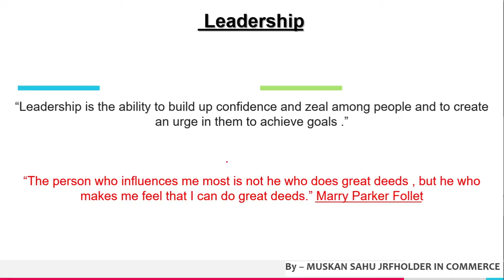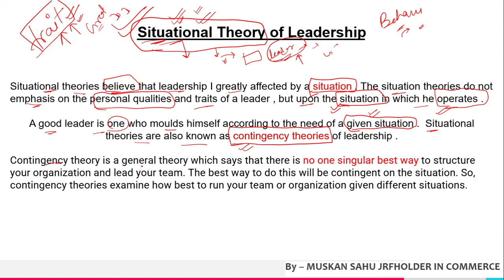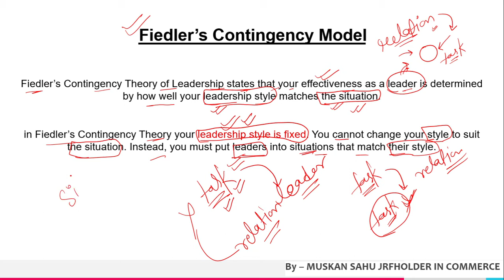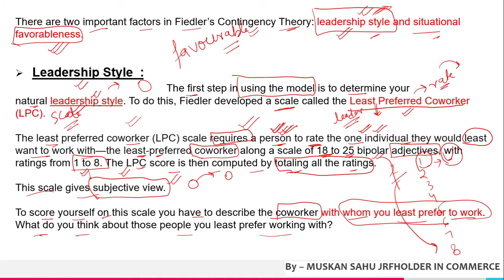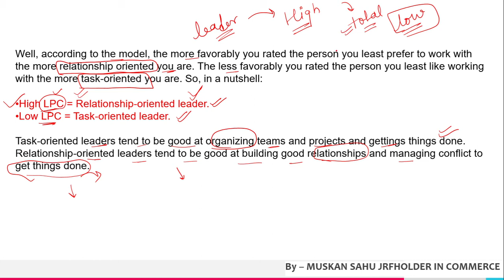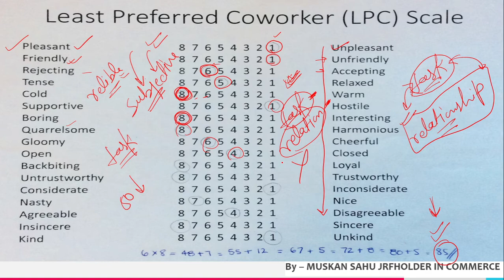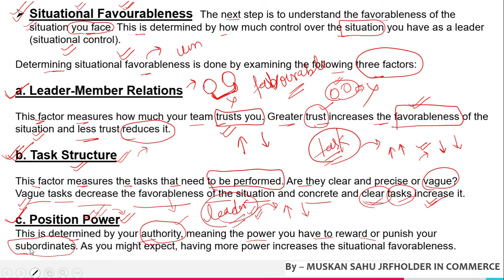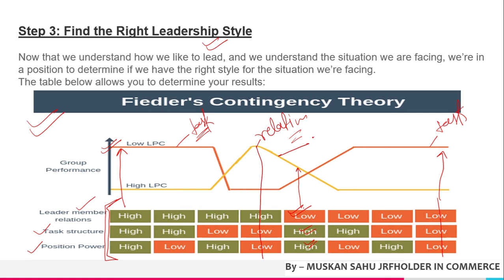Fiedler’s Contingency Theory of Leadership | UGC NTA NET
HELLO GUYS , WE ARE HERE WITH A NEW LECTURE ON:- Most Important topic that is Leadership Theory ( fiedler's contingency theory of leadership ) || Business Management || Paper 2 ( Commerce and Management )  UGC NTA NET 2021  WHICH IS RELEVANT FOR UGC NTA NET Paper 2 May 2021.

In this Video we have explained  Leadership Theory   ( fiedler's contingency theory of leadership )Paper 2   ( Commerce and Management )